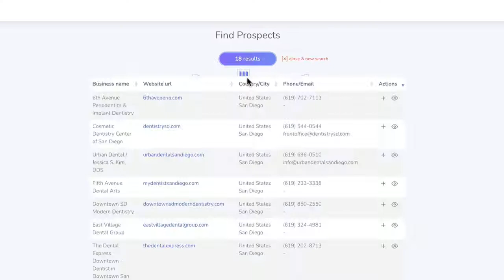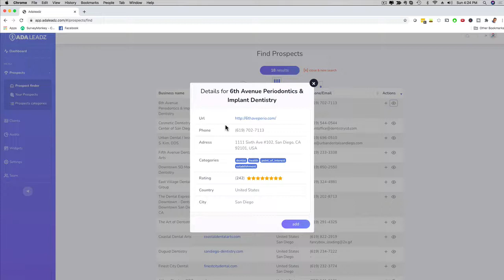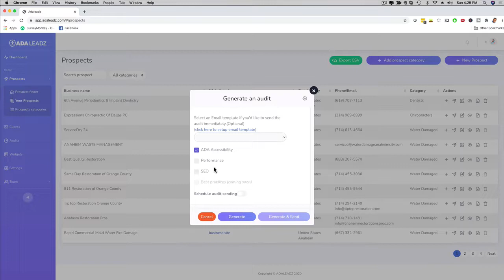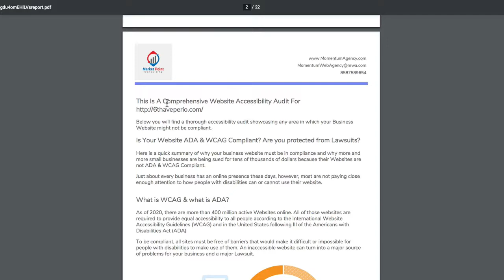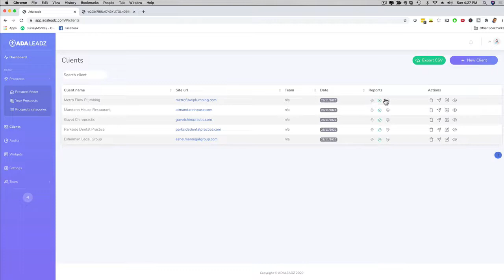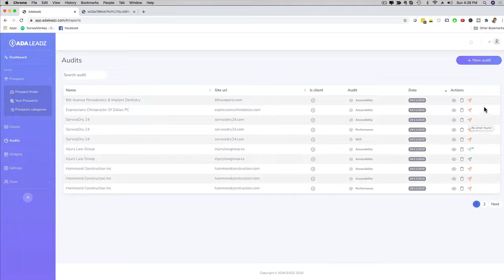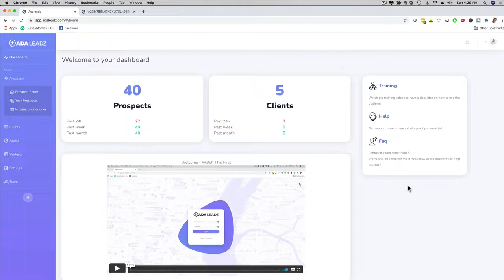ADA LEADZ 2 0 Review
In this hectic, fast paced lifestyle of 2020, It is Pointless to run an agency business if you don’t have technology that lands both international and local clients for you. Thankfully, that’s where ADA LEADZ 2.0 comes in. If you are serious about running a real agency business today, then don’t think twice about getting access to this software. ADA LEADZ 2.0 powered by new smart algorithm technology filters websites that are non ADA compliant (and also tells you to what extent), generates print- ready customized reports, and also lands clients with built-in email marketing technology. Grab It Now.